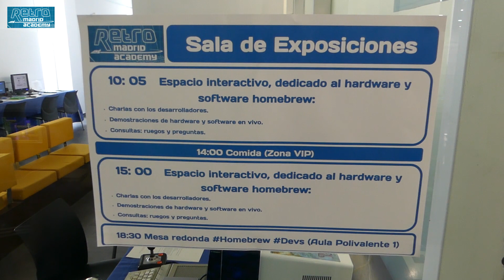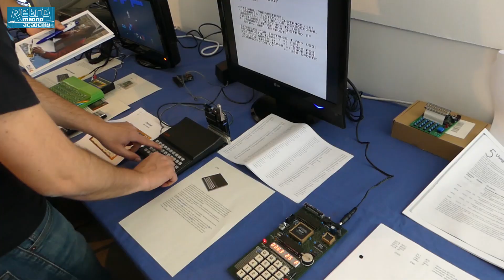RetroMadrid Academy 2019 - EXPOSITORES